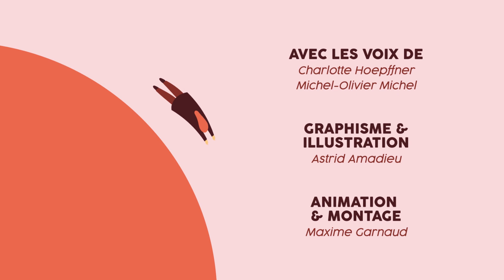Sous les jupes des pyramides mayas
Participez à la construction des pyramides mayas et voyez quels moyens matériels et humains étaient nécessaires à ces réalisations monumentales !

Sous-titres français/With English subtitles/Subtítulos en español

Scénario : Julien Hiquet
Julien Hiquet est docteur en archéologie à l'Université Paris 1 Panthéon-Sorbonne. Il a soutenu une thèse consacrée à la logistique de la construction des pyramides mayas et est membre du projet archéologique de Naachtun, au Guatemala.

Animation et montage : Maxime Garnaud

Traductions :
Espagnol : Julien Hiquet
Russe : Anna Rakitina
Italien : Gaia Marinese

Bibliographie :
- ABRAMS E. M. 1994. How the Maya Built Their World, Energetics and Ancient Architecture, Austin, University of Texas Press.
- HIQUET J. 2019. Essor monumental et dynamiques des populations, le cas de la cité maya de Naachtun (Guatemala) au Classique ancien (150-550 apr. J.-C.), Thèse de doctorat, Université Paris 1 Panthéon-Sorbonne.
- SCHREINER T. 2003. Aspectos rituales de la producción de cal en Mesoamérica : Evidencias y perspectivas de las Tierras Bajas Mayas. In P. LAPORTE, B. ARROYO, H. ESCOBEDO, H. MEJIA (dir.), XVI Simposio de Investigaciones Arqueológicas en Guatemala, 2002, Museo Nacional de Arqueología y Etnología, Guatemala, p. 480-487.